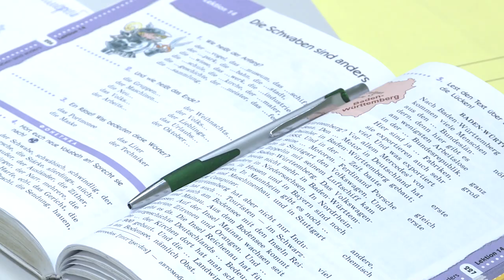Сингапурские технологии в Щёлковской гимназии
В Щёлковской гимназии провели открытый урок немецкого языка по сингапурским технологиям. В чем суть методики и какие у неё преимущества, расскажет наш корреспондент.